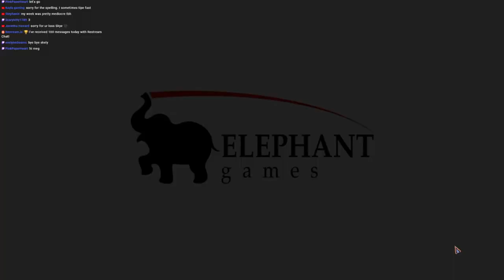Halloween Stories 3: Horror Movie CE [01] Let's Play Walkthrough - START OPENING - Part 1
Halloween Stories: Horror Movie CE let's play walkthrough gameplay playthrough

Let's Play ♦ Halloween Stories 3: Horror Movie Collector's Edition with YourGibs Walkthrough commentary game play

STORY: Nobody believed Ellie when her three best friends were pulled into a cursed horror movie on Halloween night. But two years later to the day, the infernal tape has returned, and now it’s up to Ellie to rescue her long-lost friends and survive the very real ghosts, creeps, and slashers behind the movie magic! Are you brave enough to guide Ellie through three terror-packed films where danger lurks in every dark corner? There’s only one way to find out!